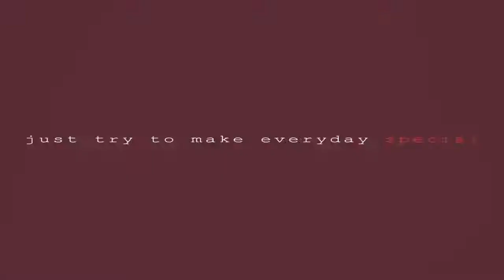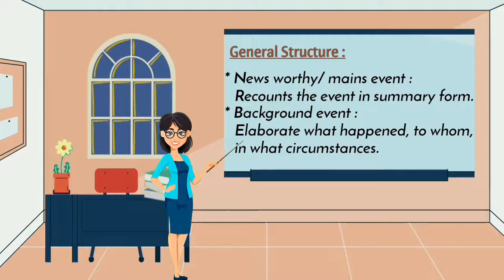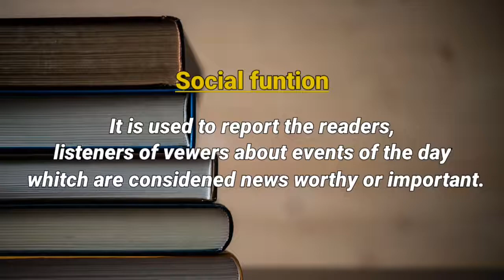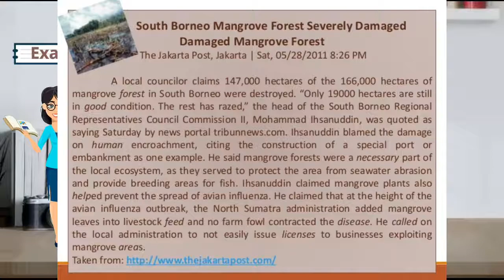Writing Skill ( News Item ) by Risa Pertiwi Ningsih 1810003745025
Assalalmmualaikum wr.wb

My name is Risa Pertiwi Ningsih (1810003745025) from english education Ekasakti Univercity Of Padang ( UNES AAI PADANG).
My video about writing skills it's namely news item.

Thankyou